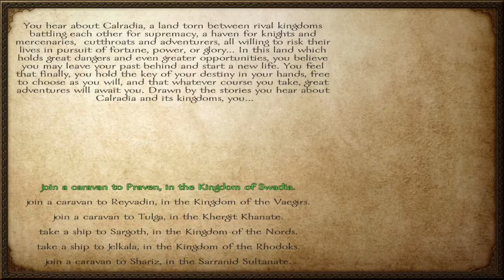Mount and Blade Warband: Rise of the Soviet Union Part 1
KempRox plays Mount and Blade Warband
Outro: USSR 8-Bit